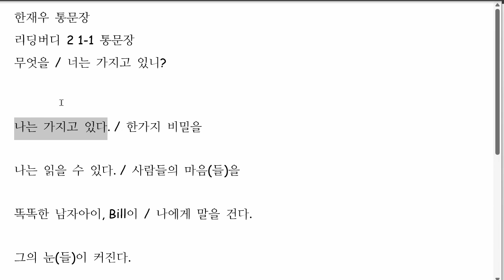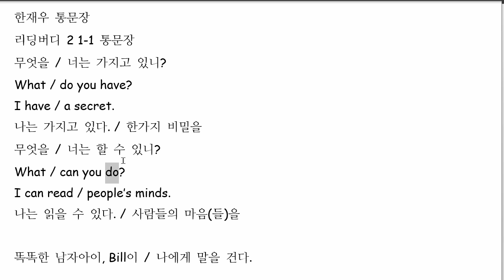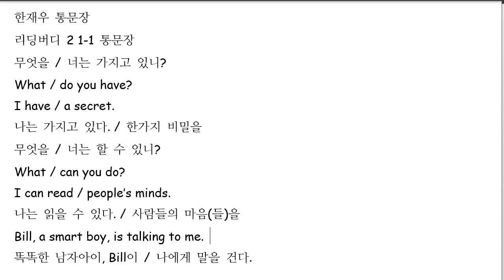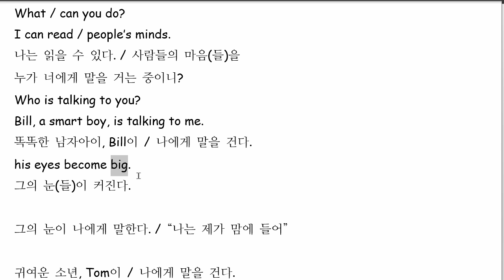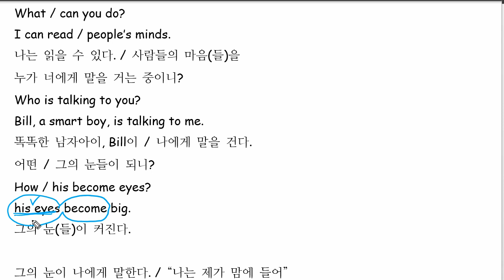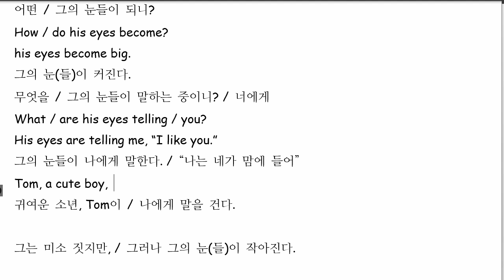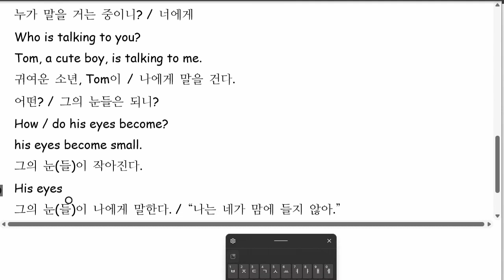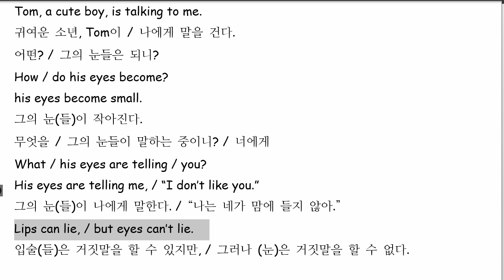한재우 2022 07 18 통문장 성취도 60 같은 내용에 대한 성취도가 나아지지 않고 있습니다